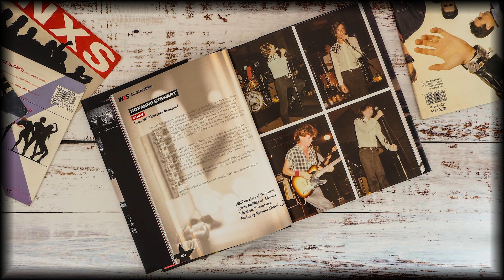Calling All Nations - A Fan History of INXS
This official new book is a moving and enlightening tribute to one of the worlds greatest bands. This book includes contributions and memories from all 5 members of INXS and is available in 3 different editions. Super Deluxe box, with bonus items and signed by 5 members of INXS, Special Edition box and limited hardback edition.